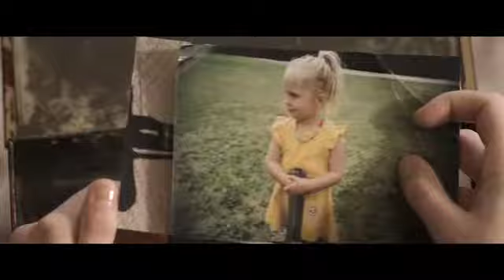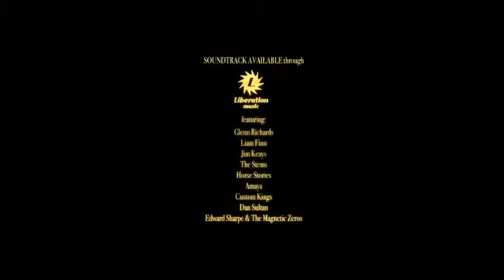Summer_Coda_480p.mov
Be sure to check out the new Summa Coda trailer - movie coming out soon!

Most Original ScreenPlay of SCREENed can win a special Masterclass with the writer and director of Summer Coda, Richard Gray! Awesome.